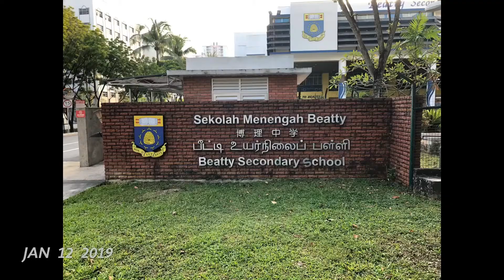Dr. Christine Powell-Fulbright Distinguished Award In Teaching Scholar Singapore: Highlights Week 2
Fulbright Distinguished Award In Teaching Scholar, Dr. Christine Powell, shares a few highlights from week 2 of her experiences in Singapore as she  works collaboratively with the Ministry of Education (MOE) to glean best teaching practices for students with special education needs.